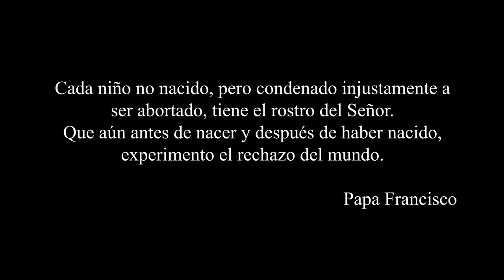Rocio Quiroz - No Se Mata (VIDEOCLIP OFICIAL - NUEVO 2015)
Hacé click para tener siempre la mejor cumbia!

Tengo la mirada perdida
estoy en una camilla de un hospital
segui el consejo de una amiga
que dijo sos chica tenes que abortar,
una almohada entre mis dientes,
una enfermera indecente
y la conciencia que no me deja en paz.
Que estoy haciendo
a punto de matar un ángel que esta creciendo
que no es culpable de no ser un fruto del amor,
un paso atrás señora le pido por favor...

Me voy corriendo a mi casa
mi hijo se queda en mi pansa
voy a criarlo yo sola
de nadie no quiero nada.
porque un hijo no se mata...
no se mata.